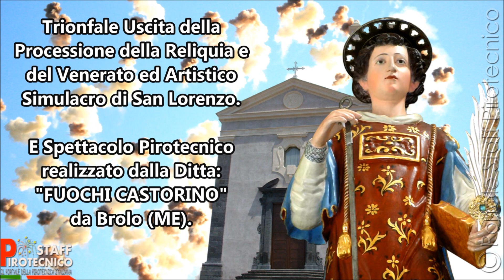Sant'Agata Li Battiati 10 Agosto 2019 Uscita di San Lorenzo e Spettacolo Ditta FUOCHI CASTORINO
Solenni Festeggiamenti in Onore di San Lorenzo. Diacono e Martire.
Patrono di Sant'Agata Li Battiati (CT).
Uscita della Processione della Reliquia e del Venerato ed Artistico Simulacro di San Lorenzo.
E Spettacolo Pirotecnico realizzato dalla Ditta: "FUOCHI CASTORINO" da Brolo (ME).
Sant'Agata Li Battiati (CT), Sabato 10 Agosto 2019 - Ore 20:45. Buona Visione!!!